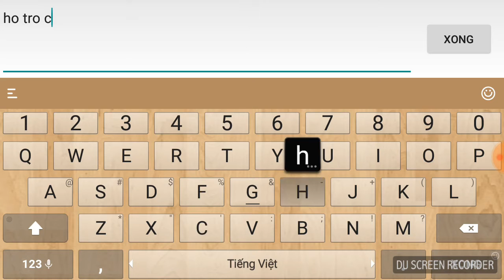Liên quân mobile QA - chơi lại Violet feed như được mùa :))